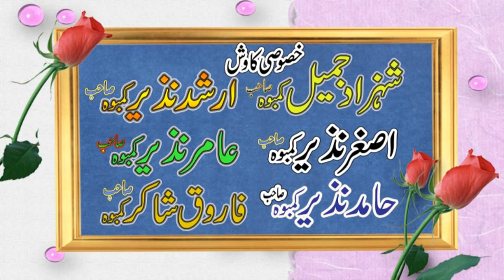QARI INAM UL LLAH USMANI HASAD KA ANJAM KOUT AKBAR PATOKI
QARI INAM UL LLAH USMANI  HASAD KA ANJAM KOUT AKBAR PATOKI SAJID ISLAMIC CENTER 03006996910